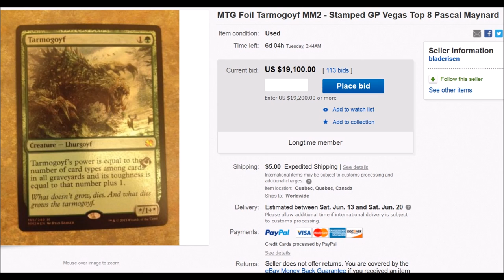$100,000? Magic the Gathering FOIL Tarmogoyf